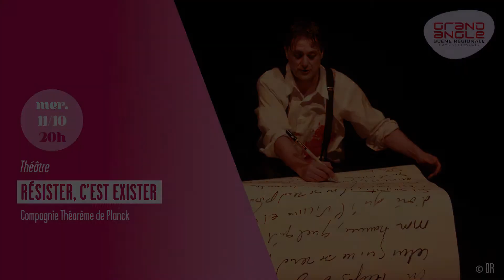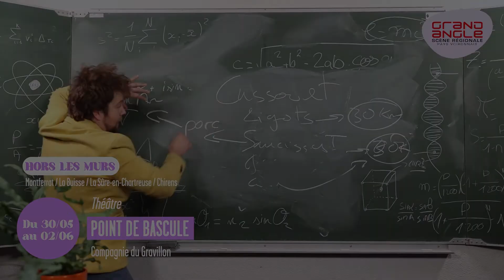Vidéo de présentation de la saison 2023-2024 du Grand Angle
Découvrez tous les spectacles de la saison 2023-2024 du Grand Angle à Voiron !